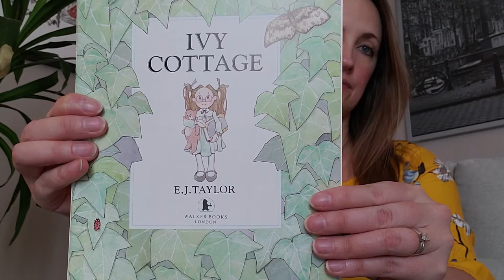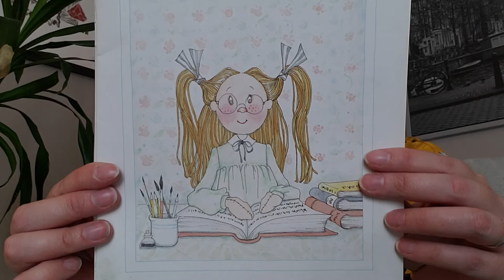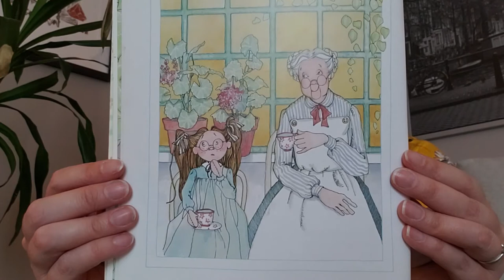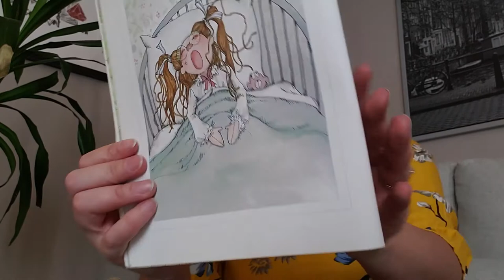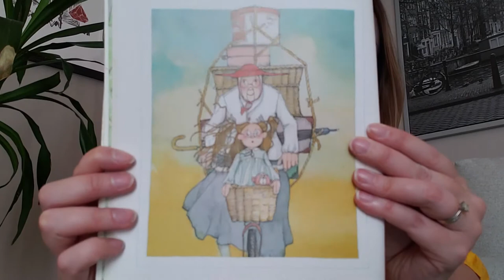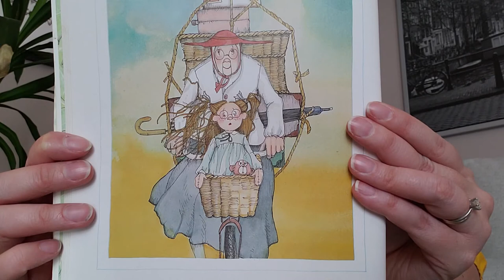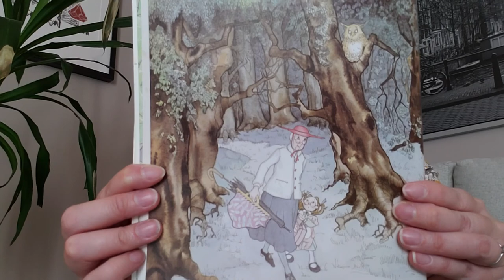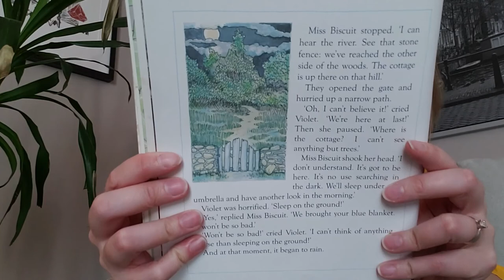Ivy Cottage Part 1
Ivy Cottage from the Biscuit Buttons and Pickles Series
By E.J. Taylor
Read aloud by Mrs. Olmstead

Learning Opportunity:

I encourage you to pause the video to take a moment with each of the pictures.

You may find opportunities to talk about emotional regulation as you read this story.
Why is Violet upset?
How can you tell?
Have you ever felt like this?
What is the size of her problem?
How does she calm her self down?

This story is about a doll and at one point a character makes a doll out of materials from around the house. You might decide to gather materials you have (buttons, scraps of fabric, yarn, pipe cleaner, wrapping paper bows), cut them out and glue them to paper or cardboard to create a doll.

You may also use this story as inspiration for playing with or modeling play with a doll or toy.

Reading with your children fosters academic and emotional literacy and development. There's nothing quite  like curling up with a book in your hands, enjoying it at your child’s pace and taking the time to look at each picture. If you liked this story, you may want to buy a copy to enjoy at home and keep in your favourite collection.